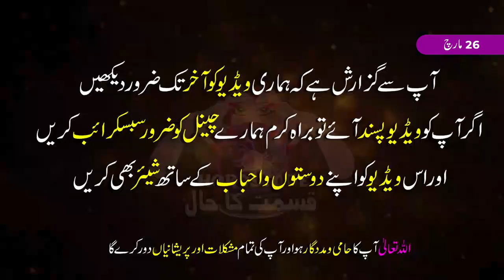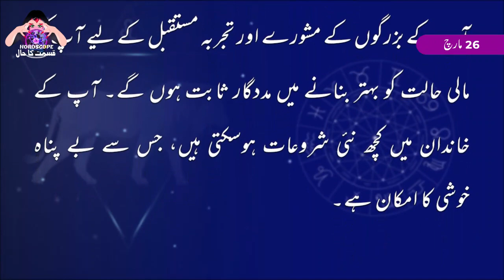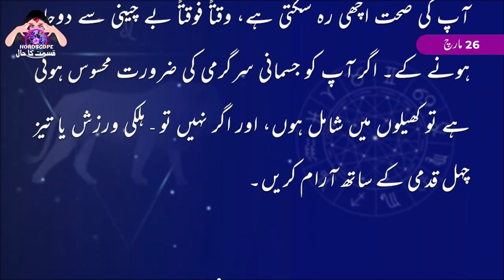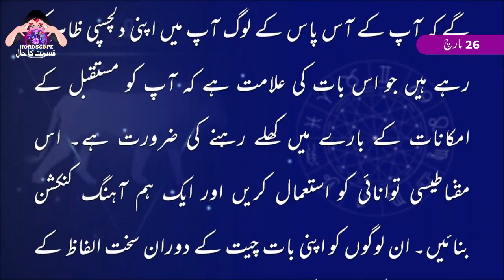Aj Ka Din Kaisa Rahe Ga | Leo Daily Horoscope | Horoscope Today | 26 March 2023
26 March 2023 مارچ | Daily horoscope | Aj ka Din Kaisa Rahe ga | Aaj ka Din Kaisa Rahe Ga Sitaroon ki Roshni Mei | Horoscope For Today | Burj Asad 26 March 2023

daily horoscope
capricorn today
sagittarius today
astrology today
libra today
msn horoscope
aries today
daily horoscope today
aquarius today
free daily horoscope
virgo today
taurus today
daily horoscope in urdu
horoscope tomorrow
daily love horoscope
prokerala horoscope
scorpio today
gemini today
pisces today
daily astrology
capricorn horoscope tomorrow
capricorn tomorrow
capricorn daily
everyday horoscope
aries daily
libra tomorrow
ganesha horoscope
asiaone horoscope
aries tomorrow
virgo tomorrow
aquarius tomorrow
taurus horoscope today love
taurus tomorrow
sagittarius tomorrow
huffpost horoscope
cancer today
astroyogi horoscope
leo daily
pisces tomorrow
aquarius today in urdu
zodiac today
todays horoscopes
horoscope cafe
ganeshaspeaks horoscope
gemini weekly
birthday today horoscope
astrolis horoscope
astrotwins horoscope